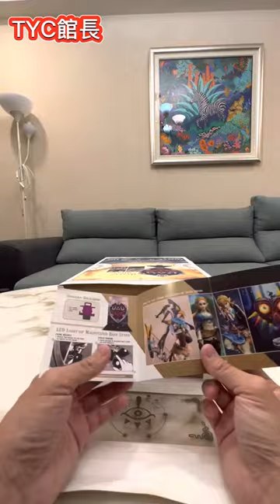薩爾達傳說曠野之息海利亞之盾雕像開箱@tyc8360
薩爾達傳說曠野之息海利亞之盾雕像

喜歡薩爾達傳說曠野之息系列的
這款很適合買回家擺放收藏喔！